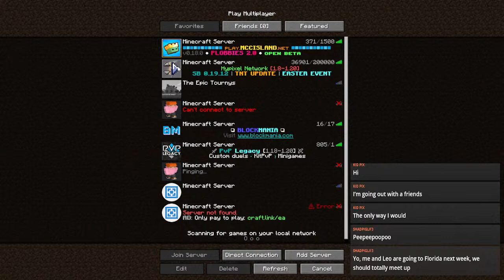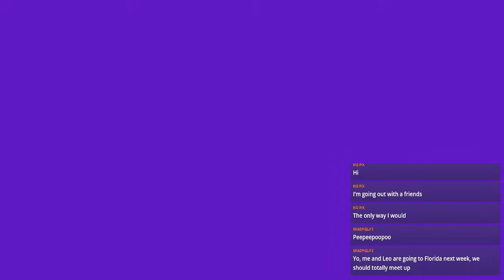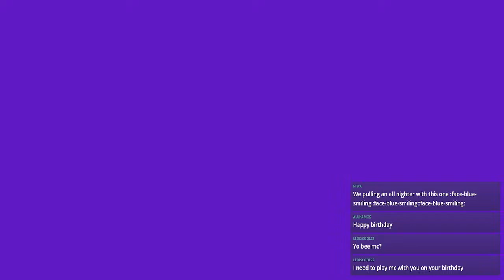Birthday stream ( All nighter)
Its my birfday and i wanna do an all nighter